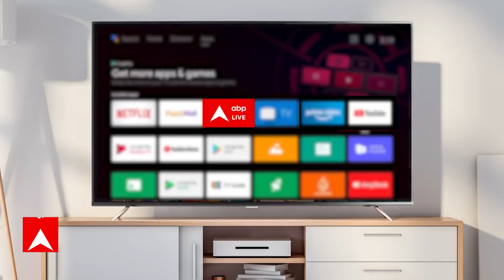Junooniyat में जल्द आने वाला है Singing competition का ट्रैक | SBS | Saas Bahu Saazish | Hot news